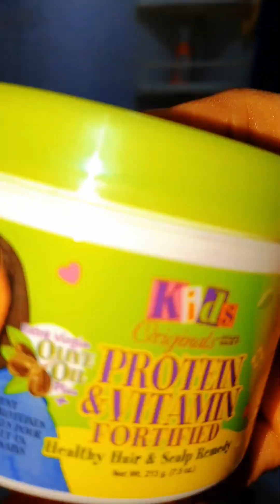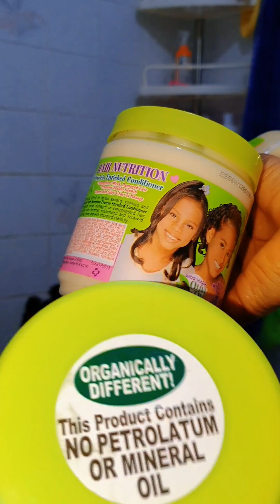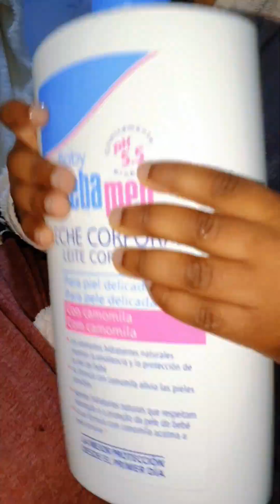hair wash Day for Toddler 😊